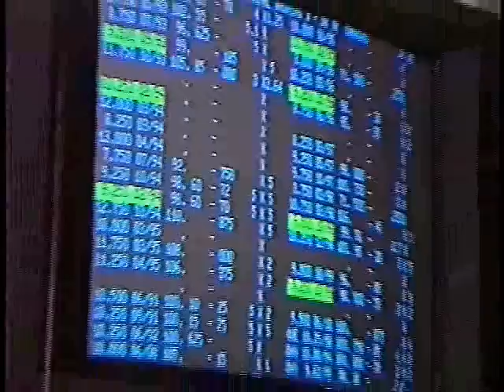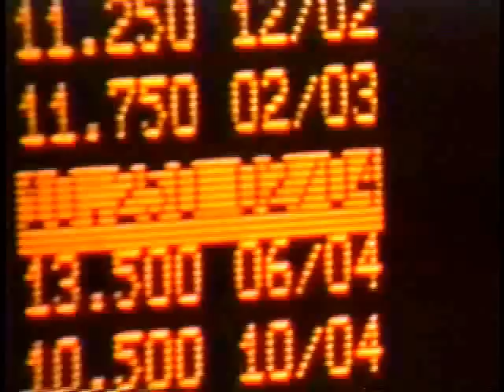OSTC's Richard Audet completes the first trade in the TMX CGB pit.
In Richard's words:

It is the 1st trading day of the CGB (the Canadian Gvt. Bond 10yr contract).

It was in September 1989.

There was an opening ceremony before the open.

An symbolic trade was done between Terence Reid, Chairman and Bruno Riverain, President of the Montreal Exchange.

After the bell at 8h20, the first trade is done between Pierre Normandin from Levesque Beaubien Geoffrion (now National Bank Financial) and myself from Wood Gundy (now CIBC Wood Gundy).